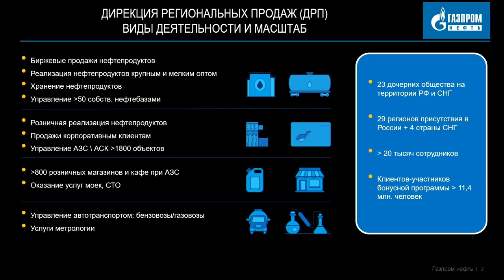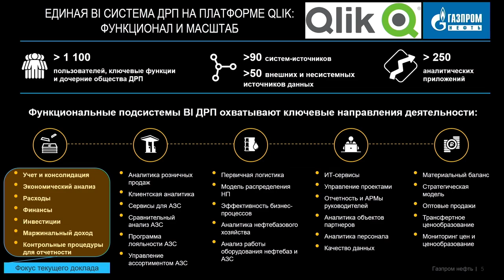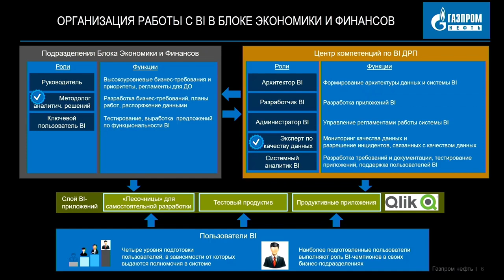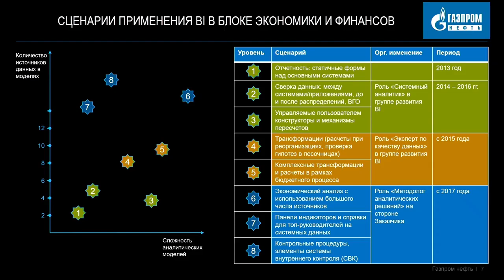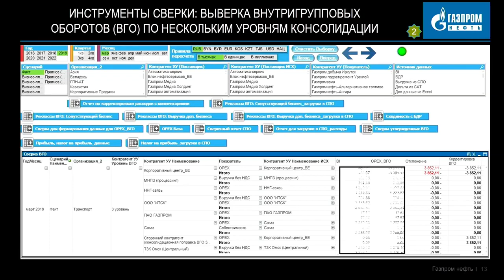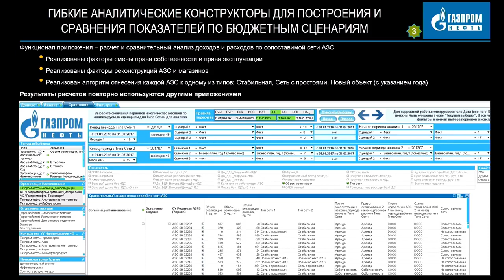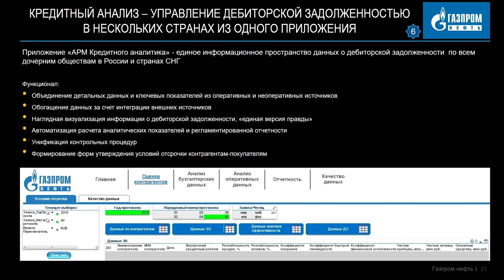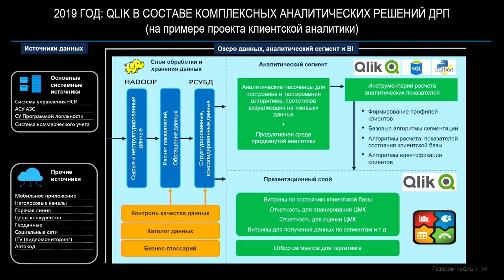Бизнес-аналитика BI для финансового директора (CFO)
Наиболее влиятельным человеком в руководстве любой компании после собственника бизнеса является финансовый директор - это управляющий и стратег, а его главные функции можно определить так:
- создание корпоративной политики и планирование, направленные на - максимальное повышение рыночной цены компании;
- управление бюджетом и контроль за его исполнением;
- управление финансовыми потоками компании – поступление денежных средств, кредиторская и дебиторская задолженность, оценка состояния активов, выполнение всех финансовых обязательств и контроль за затратами;
- участие в налоговом планировании и составлении отчетности;
обеспечение руководства компании информацией о текущем финансовом состоянии.
И чтобы вся эта громоздкая система учета и контроля работала, ему приходится заниматься еще и вопросами персонала.

Одним из мощных «помощников» финансового менеджера на сегодня является программа оперативной бизнес-аналитики. Эта аналитическая система позволяет отслеживать и выявлять все изменения во внутренних бизнес-процессах компании, используя такие индикаторы, как ключевые показатели эффективности. Как известно, финансовые процессы являются неотъемлемой частью всей бизнес-цепочки. И если финансовый сектор, по каким-то причинам начинает давать сбои, страдает весь корпоративный «организм». Если, к примеру, ослабевает связь между планом денежных потоков и ожидаемой прибылью, теряется возможность оперативно контролировать затраты предприятия или соблюдать нормативы оборотных средств – это может быть чревато самыми плачевными последствиями.

финансовый директор,
финансовый директор вакансии,
журнал финансовый директор,
финансовый директор компании,
финансовый директор обязанности,
работа финансовым директором,
система финансовый директор,
заместитель финансового директора,
бухгалтер финансовый директор,
главный финансовые директор,
финансовый директор главный бухгалтер,
финансовый директор москва,
генеральный финансовый директор,
должностная финансового директора,
ооо финансовый директор,
инструкция финансового директора,
школа финансового директора,
день финансового директора,
деятельность финансового директора,
должностная инструкция финансового директора,
вопросы финансового директора,
должность финансовый директор,
финансовый директор года,
функции финансового директора,
курсы финансовый директор,
сайт финансовый директор,
финансовый директор предприятия,
финансовый директор обучение,
с днем рождения финансового директора,
резюме финансового директора,
финансовый директор официальный сайт,
совет финансовых директоров,
директор финансового департамента,
финансовый директор банка,
поздравление финансовому директору,
финансовый директор электронный,
финансовый директор россия,
ответственность финансового директора,
финансово экономический директор,
финансовый директор электронный журнал,
выше финансового директора,
коммерческий директор финансовый директор,
сайт финансовый директор журнал,
финансовый директор журнал официальный,
финансовый директор журнал официальный сайт,
зарплата финансового директора,
финансовый директор скачать,
финансовый директор группы,
приказ финансовый директор,
елена елена финансовый директор,
отчет финансового директора,
финансовый директор вакансии москва,
служба финансового директора,
финансовый директор отдела,
поздравления с днем финансового директора,
поздравление финансовому директору с днем рождения,
новый финансового директора,
настольная книга финансового директора,
финансовая помощь от директора,
заместитель директора по финансовым вопросам,
высшая школа финансового директора,
финансовый директор отзывы,
финансовый директор 1fd ru,
система финансовый директор 1fd ru,
финансовый директор актион,
финансовый директор 2020,
права финансового директора,
1 финансовый директор,
договор с финансовым директором,
финансовый директор женщина,
наталья финансовый директор,
должностные обязанности финансового директора,
ольга финансовый директор,
форум финансовых директоров,
отчетность финансового директора,
финансовый директор завода,
задачи финансового директора,
заместитель финансового директора вакансии,
зам финансового директора,
финансовый директор екатеринбург,
работал финансовым директором,
подпись финансового директора,
kpi финансового директора,
общество финансовых директоров,
финансовый директор контрагенты,
заместитель генерального директора финансовый директор,
финансовый директор на английском,
квалификация финансового директора,
главные функции финансового директора,
компетенции финансового директора,
финансовый директор спб,
трудовой договор с финансовым директором,
цели финансового директора,
собеседование финансовый директор,
финансовый директор санкт петербург,
план финансового директора,
финансовый директор строительная,
письмо финансовому директору,
чем занимается финансовый директор,
профессиональный финансовый директор,